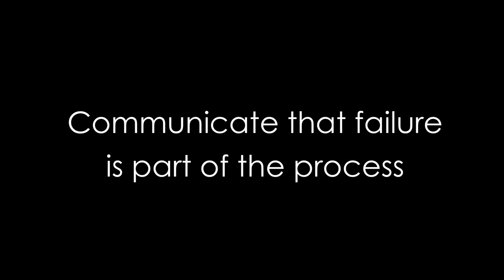Communicate that failure is part of the process - Jenny Zhu - ClarkMorgan Insights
Start-up businesses and new product launches often plan to fail so that improvements can be made before their launch. However, more importantly, this strategy must be supported by clear communication to avoid confusion and frustrations within the staff.

Jenny Zhu is the co-founder of ChinesePod and OpenLanguage, and the voice of over 2000 Chinese language lessons. OpenLanguage focuses on assisting the learning of any language through the development of Apps and iOS and Google products.

ClarkMorgan Insights are filmed by ClarkMorgan Ltd, an award winning corporate training firm with offices in Beijing, Shanghai, Hong Kong, and Melbourne. The company enables multinational organisations to execute upon strategy by designing & delivering relevant and impassioned learning programs that develop the capabilities of their staff.